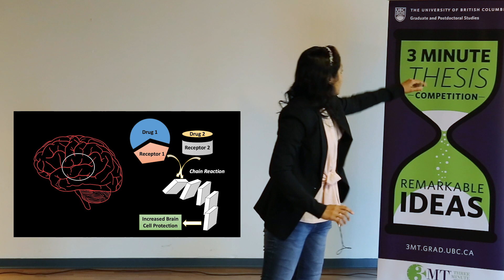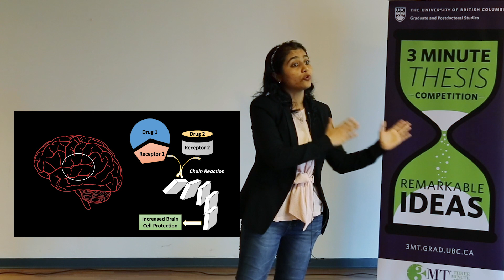2020 3MT: Sachiben Patel (Semi-finalist)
UBC's 2020 Three-Minute Thesis Semi-Finalist, Sachiben Patel presents their research on Huntington Disease, a genetic disorder that causes brain cells to degenerate. With their research, Patel has found ways for protein molecule receptors to interact with each other which then slows the brain cell degeneration process. Sachiben Patel is currently completing their MSc in Pharmaceutical Sciences under the supervision of Dr. Ujendra Kumar.